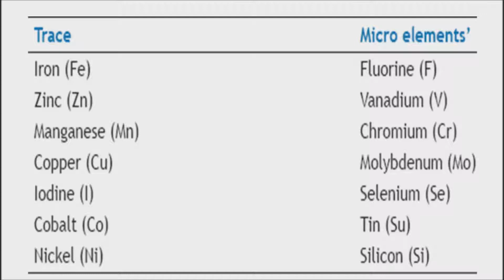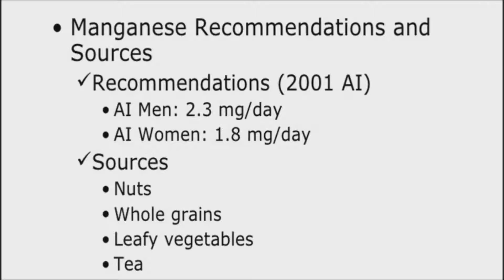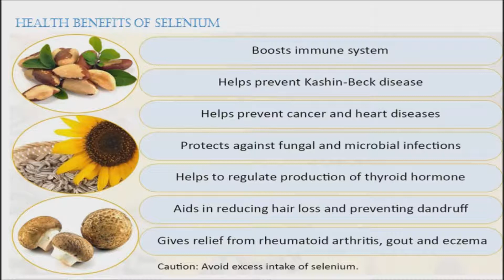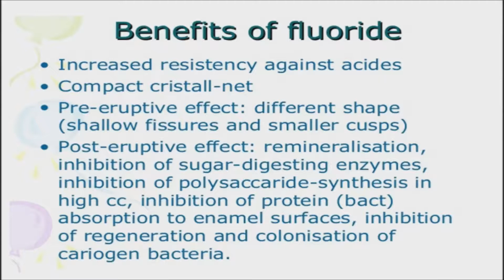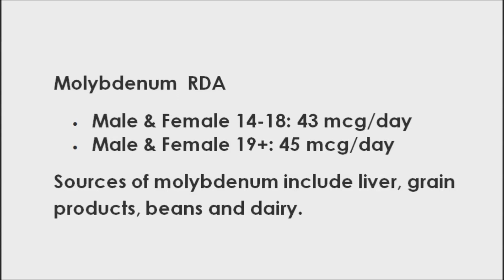Trace Minerals Play a Major Role in Your Health - Why Are They Important and Are You Getting Enough?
Trace minerals refer to vital minerals that are needed in small amounts. These elements are absolutely vital to the upkeep of our biological functions, yet we need less than 20 mg of these in a single day. That should speak volumes about the potency and significance of trace minerals. Anyone who wants to be at their healthiest needs to take in trace minerals on a daily basis.

Zinc is considered the “champion” trace mineral. An absence of zinc results in a compromised immune system, stunted growth, insufficient liver function, and poor eyesight, among many other possible health issues. You can obtain sufficient amounts of zinc by regularly eating eggs, seafood, red meats, fortified cereals and whole grains.

Iron is part of many enzymes and is essential for growth, healing, immune function and synthesis of DNA. One of the most important functions of iron is to transport oxygen from the lungs to different parts of the body. For adequate intakes of this essential nutrient, include foods such as beef, poultry, fish, soybean flour, spinach, beans and fortified cereals in your diet.

Manganese is a nutrient essential to proper enzyme function, it performs a variety of roles for the human body. From nourishing skin and hair to facilitating calcium absorption and even helping with the breaking down of carbohydrates and dietary fats. Good sources of manganese include pineapple, nuts, whole grains and beans.

Iodine is critical for formation of thyroid hormones. Inadequate production of thyroid hormones can cause enlargement of the thyroid gland. However, you can get sufficient amounts of iodine by consuming iodized salt, seafood, eggs and milk.

Selenium is the ideal partner of vitamin E. Together with selenium, these two nutrients work as antioxidants that help protect cells from free radical damage. What makes selenium unique among other trace minerals is how harmful it can become: too little selenium can cause muscle weakness and pain, while too much selenium can cause hair loss. Getting the right amount of selenium is the key to getting the most out of this trace mineral. Broccoli, cabbage, celery, onions, garlic, meat, seafood, nuts and cereals are good sources of selenium.

Fluoride hardens tooth enamel, reduces incidence of tooth decay and may prevent bone loss, it is present in the body as calcium fluoride. While your main source of fluoride is fluoridated water, fluorine is also present in saltwater fish, tea and coffee.

Copper prevents damage to cells due to its antioxidant action, and as a component of many enzymes it helps in production of energy from carbohydrates, protein and fat. Copper is also essential for formation of bone, connective tissues and red blood cells. It is present in many foods including organ meats, shellfish, chocolate, beans and whole-grain cereals.

Chromium is an important trace mineral that is necessary for normal functioning of insulin, a hormone that maintains blood sugar levels. It is also essential for metabolism of carbohydrates, proteins and fats. Some important sources of chromium include liver, processed meats, brewer’s yeast, whole grains, cheese and nuts.

Molybdenum helps activate some enzymes and enables normal cell function. Dietary sources of molybdenum include milk, legumes, green leafy vegetables, whole-grain breads and nuts.

Insufficient intake of these trace minerals can cause symptoms of nutritional deficiency. Your needs for these nutrients are easily met by eating a variety of foods from the different food groups.

Trace Minerals Play a Major Role in Your Health - Why Are They Important and Are You Getting Enough? Essential
Trace Elements - Trace Mineral Benefits - Trace Mineral RDA